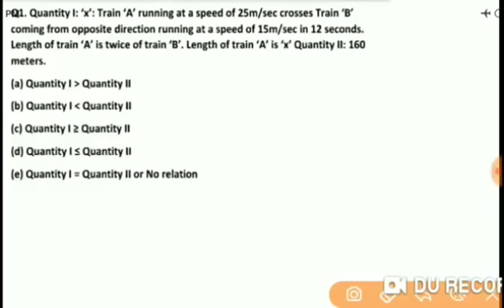SBI Clerk 2019 | 5 Arithmetic Questions | ये 5 प्रशन पूछे जा सकते हैं | 22 जून को Prelim Exam है